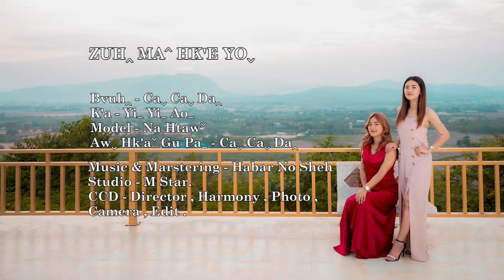Zuhꞈ Maˆ Hk_e Yoˬ ( Yiˬ Yiˬ Aoˍ ) _Lahu Love Song_